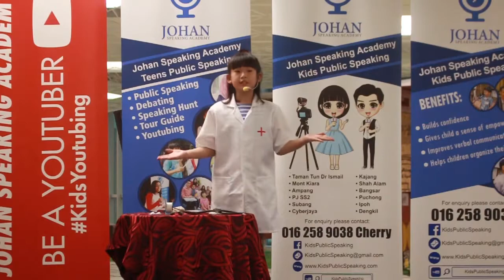Kids Public Speaking | Kids Dream Job | Johan Speaking Academy